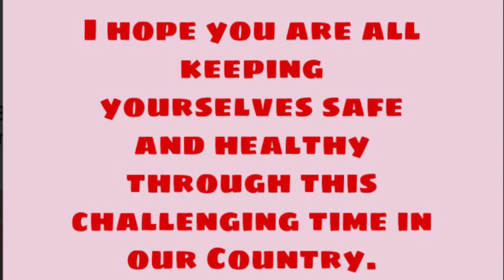Amazon Tops haul 2021|Amazon Top Haul under ₹499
Amazon Top haul 2021|Affordable Amazon Top Haul under ₹499

Affordable Amazon Top Tryon haul 2021|Amazon Top Haul under ₹499

Buying Links :

amazon top haul
clothes under 500
amazon clothing haul india
amazon clothing haul summer
amazon clothes review
amazon clothing haul 2021
amazon haul clothing
amazon sale
latest collection
outfit under 500
amazon haul 2021
amazon fashion